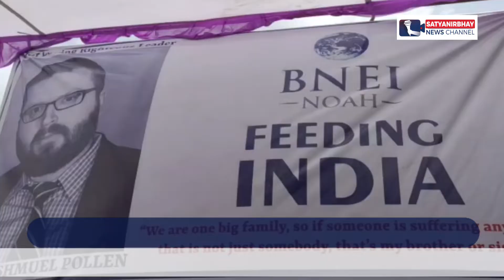વડોદરા : બીનાઈ નોહા સંસ્થા દ્વારા ભૂખમરો ઓછો કરવા માટે પહેલ | SatyaNirbhay News Channel